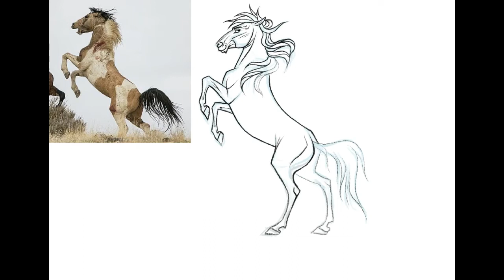HORSE DRAWING a Rearing Mustang